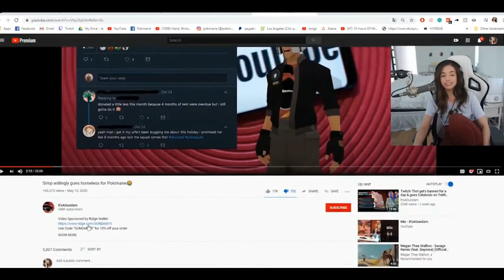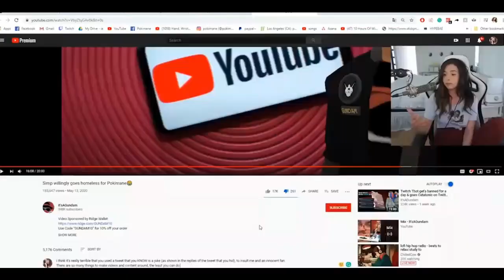SPONSORSHIP (FROM ABOVE THE SHADES #2)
In this video, I discuss the continuous abuse of fan power in the youtube community by popular youtubers and twitch streamers. they use their power to attack other youtubers and their sponsorships because they cant take criticism.